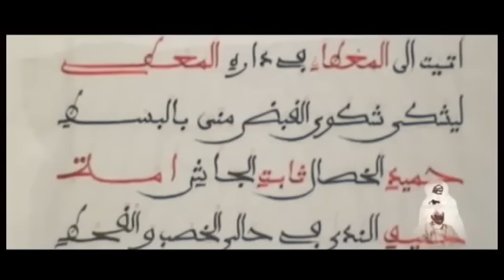Diguenté Serigne Touba ak Mame Thiérno: Un Documentaire de Mbaye Gueye Syll [part2]